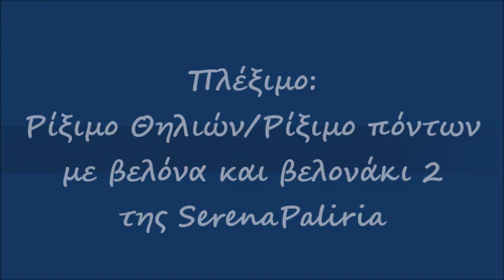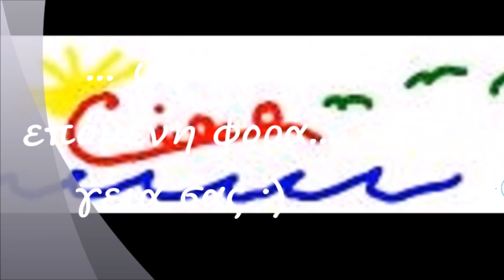ΠΛΕΞΙΜΟ:ΠΩΣ ΡΙΧΝΟΥΜΕ ΘΗΛΙΕΣ ΜΕ ΒΕΛΟΝΑ ΚΑΙ ΒΕΛΟΝΑΚΙ 2 Ρίξιμο πόντων Αλυσ.με βελόνα&βελονάκι/YΠΟΤΙΤΛΟΙ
ΠΛΕΞΙΜΟ ΠΩΣ ΡΙΧΝΟΥΜΕ ΘΗΛΙΕΣ ΜΕ ΒΕΛΟΝΑ ΚΑΙ ΒΕΛΟΝΑΚΙ 2 Ρίξιμο πόντων με βελόνα και βελονάκι 2: Πώς ρίχνουμε πόντους για Ουγια με την τεχνική  Αλυσίδα με το βελονάκι 2 /ΤΠΟΤΙΤΛΟΙ

Περισσότερες πλέξεις και προτάσεις στο blog μου: Πλέκουμε με την Serenapaliria σακολουθώντας το

IT: Tutorial in ITALIANO:
Lavoro a Maglia: MONTARE LE MAGLIE- Avviare i punti con l'uncinetto 2: https: //youtu.be/hpidmOQfaxQ

Για περισσότερες τεχνικές για το πώς ρίχνουμε θηλίες, για το πώς ρίχνουμε πόντους για πλέξιμο με βελόνες μπορείτε να τις βρείτε στην σελίδα μου : Πλέξιμο με Βελόνες: Ρίξιμο Πόντων / Ρίξιμο Θηλιών : Οδηγός Αναφοράς για το πώς ρίχνουμε θηλιές με βελόνες πλεξίματος
Μπορούμε να πλέξουμε με το βελονάκι και να είναι σαν να πλέκουμε με βελόνες με την τεχνική Knook. Περισσοτερες πληροφορίες στο link: Τσιγκελάκι/Βελονάκι Ανάποδη Γκάρτερ/Μους Πλέξη Πώς πλέκουμε την Ανάποδη Πλέξη